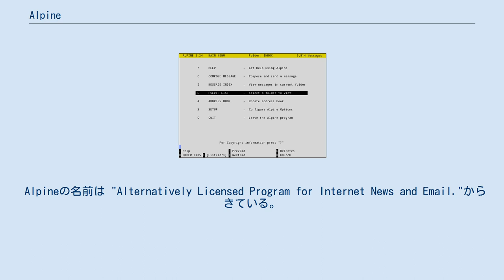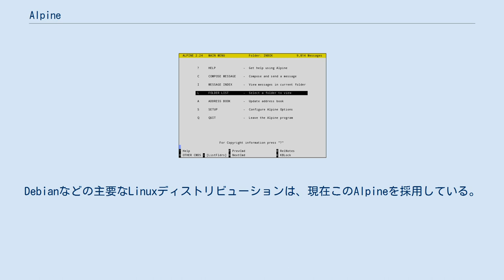Alpine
Alpine はワシントン大学が開発したテキストベースの電子メールクライアント。
 ライセンスの問題からPineの開発を停止し、より自由なApache Licenseにて配布することを目的に2005年後半にプロジェクトを開始した。
 Alpineの名前は "Alternatively Licensed Program for Internet News and Email."からきている。
 ワシントン大学によるリリースは2.0が最後である。
リリースの際に今後はコミュニティ主導の開発へと移ってほしいとのメッセージを残している。
その後、2017年春にはソフトウェアとソースコードの配布を終了し、2019年春にはサイトを閉鎖した。
 ワシントン大学による開発からの継続版として2009年6月にSourceForgeでプロジェクトが立ち上がった。
 2.03のリリースを最後に活動は事実上停止している。
 ワシントン大学のAlpineプロジェクトに貢献していたEduardo Chappaは、各種パッチを集め、自身のサイトでの開発を開始した。
Debianなどの主要なLinuxディストリビューションは、現在このAlpineを採用している。
Windows用バイナリの配布も再開した。